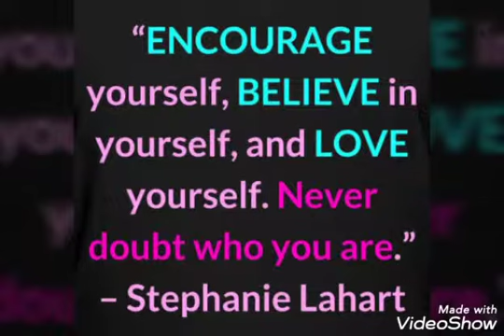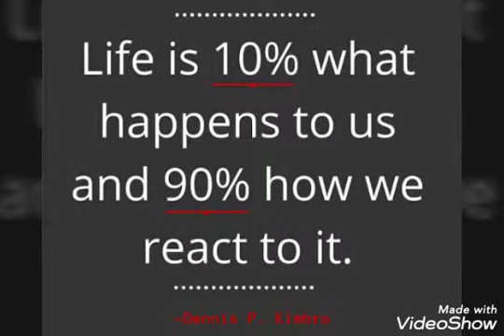56 Motivational Inspirational Quotes About Life & Success (2019 ...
Inspirational quotes from successful people like Oprah, Helen Keller, and Maya Angelou can help you reframe negative thoughts during tough
Motivational Quotes to Inspire You to Be Successful. Your limitation—it's only your imagination. Push yourself, because no one else is going to do it for you. Sometimes later becomes never. Great things never come from comfort zones. Dream it. Success doesn't just find you. The harder you work for something